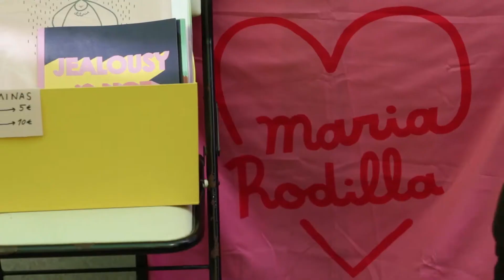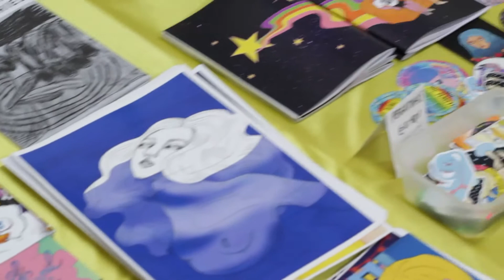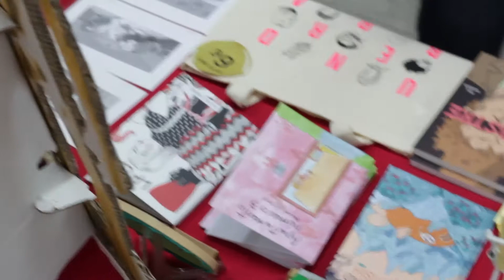Gutter fest 6 2018 crónica | Underbrain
Crónica audiovisual del Gutter Fest 6 celebrado en Barcelona el 26 y 27 de mayo de 2018 en Hangar

GutterFest6 Fiesta de la autoedición